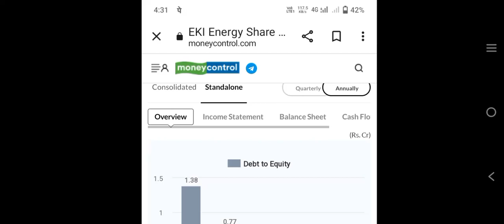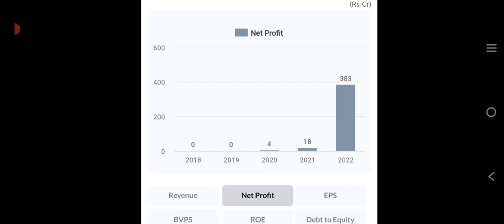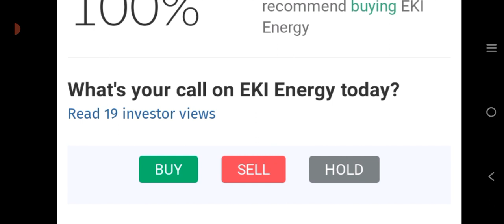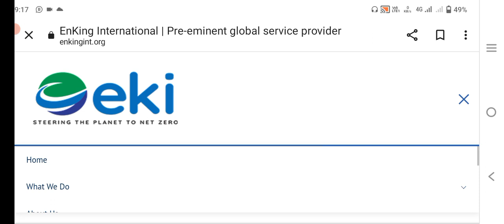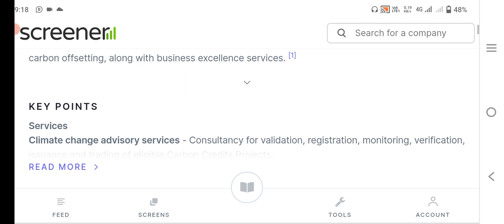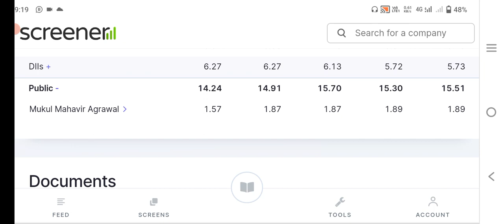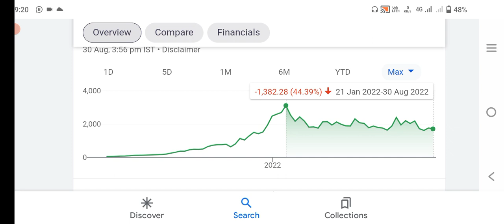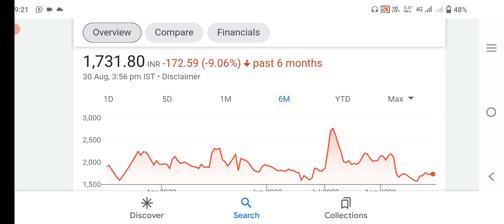eki energy Ltd share|eki energy Ltd share latest news today